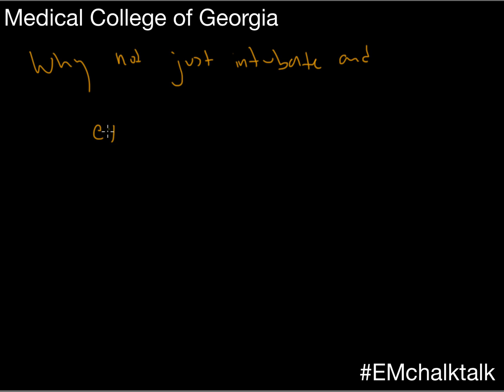Chalk Talk 59- Intubation and Extubation in the ED for Procedures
Rich Gordon, Dan McCollum, Steve Shiver, and Brad Reynolds discuss intubations in the emergency department to do procedures.  Rich mentions possible cases where it could be done, while Brad expresses some caution with this.  This is a controversial topic, but we want to show the full spectrum of opinion in our department.